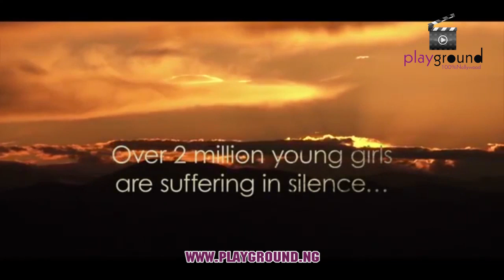LIZ BENSON, STEPHANIE OKEREKE LINUS IN "DRY" (THE MAKING)